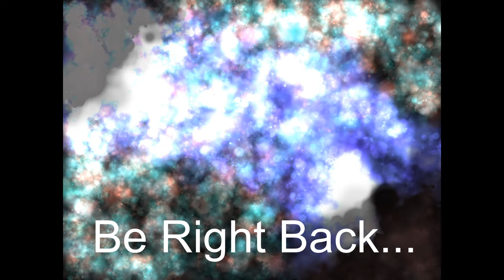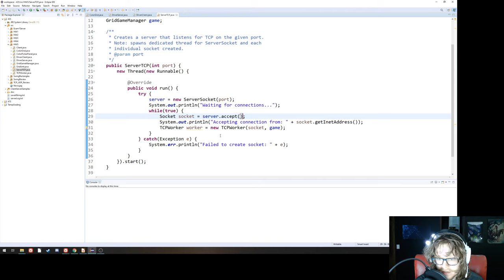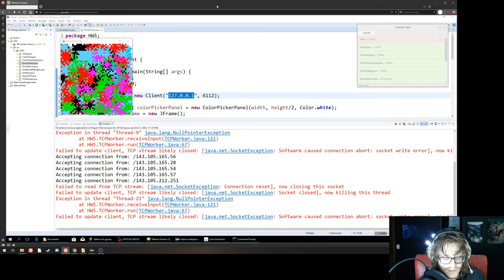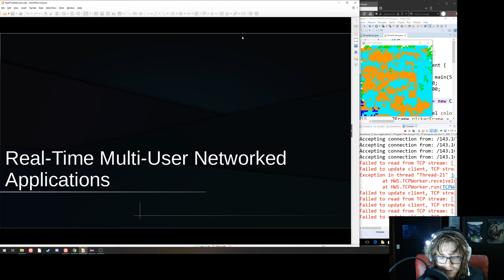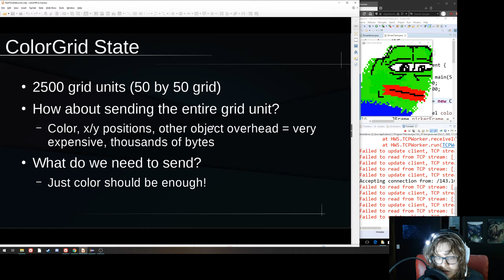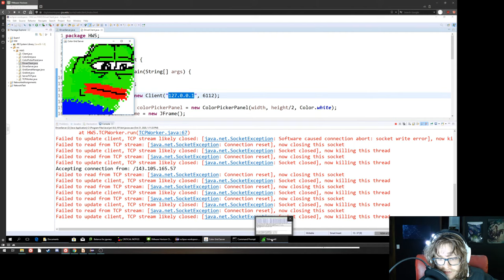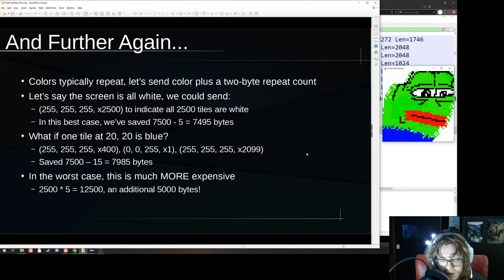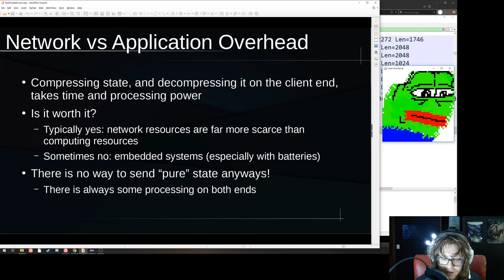435 - 20 Real-Time Networking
Some tips for building applications that have to update many clients in real time.